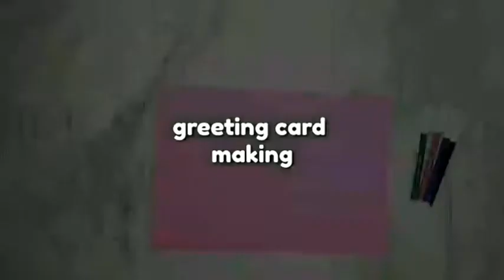How to make greeting card design for kids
Greetings cards making for kids